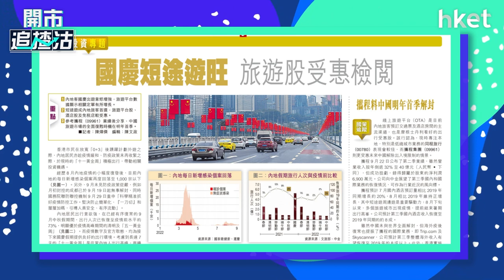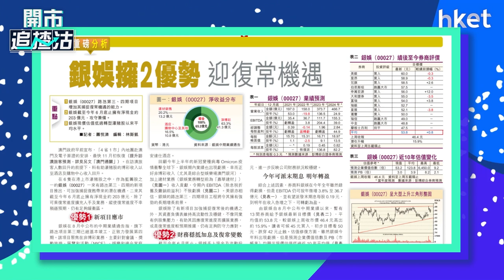【ET一周開倉】攜程 （09961）、 銀娛（00027）